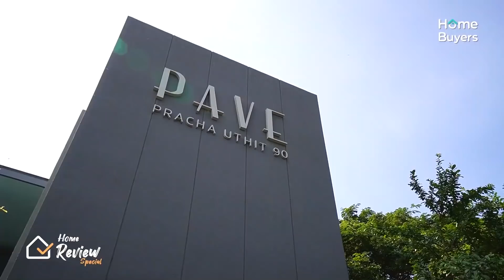รีวิวบ้าน เพฟ Pave ประชาอุทิศ 90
[รีวิว] “PAVE ประชาอุทิศ 90” เปิดขายบ้านตัวอย่าง ฟังก์ชัน 5 นอน พื้นที่ใช้สอย 217 ตร.ม. บนที่ดินขนาดใหญ่ 69.4 ตร.ว. แปลงมุมสวย ติดถนนเมน ได้วิวสวน พร้อม Built-in + แอร์ทั้งหลัง*

โครงการอยู่ในทำเลศักยภาพตรง ซ.ประชาอุทิศ 90 ใกล้ทางด่วนเฉลิมมหานคร ใกล้วงแหวนอุตสาหกรรม เชื่อมไปสีลม-สาทรได้ง่าย อนาคตก็ยังมีถนนตัดใหม่ สิ่งอำนวยความสะดวกต่างๆ ครบ ใช้ชีวิตได้ไม่ยาก

ราคาเริ่มต้น 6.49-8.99 ล้านบาท* (หลังหักส่วนลด)
ลดทิ้งท้ายปิดโครงการสูงถึง 2,000,000 บาท*

สนใจสอบถามรายละเอียดเพิ่มเติมโทร. 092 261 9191 หรือ
รายละเอียดโครงการเพิ่มเติมคลิก